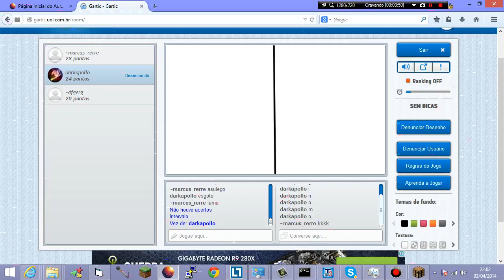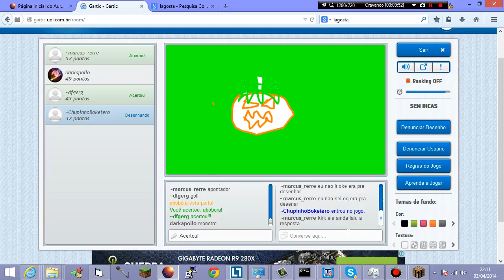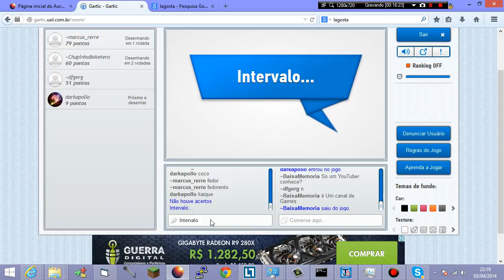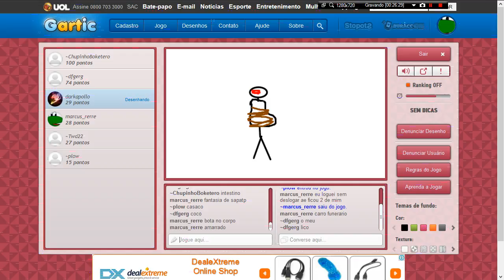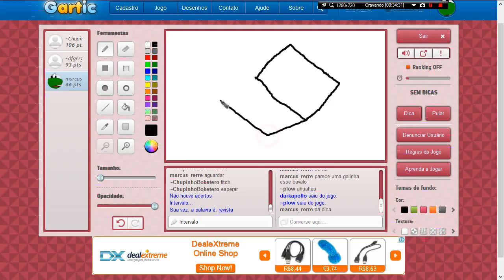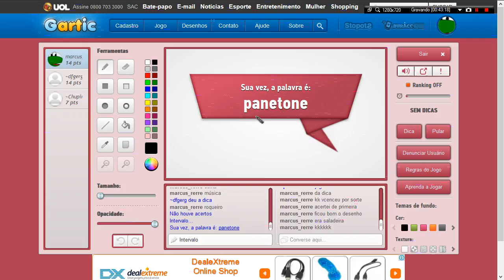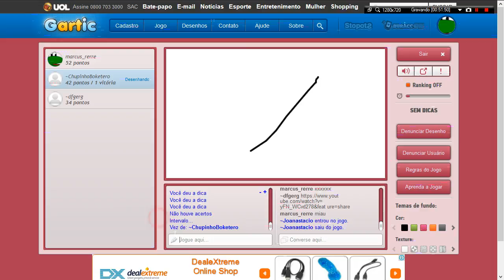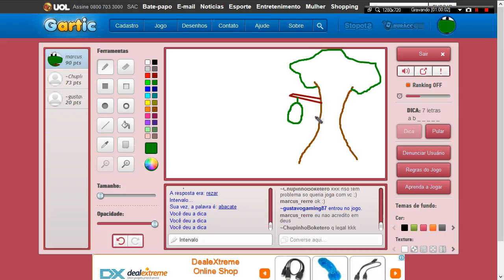bandicam 2014 04 03 22 01 34 423 fixed